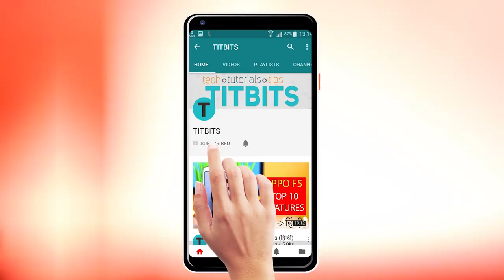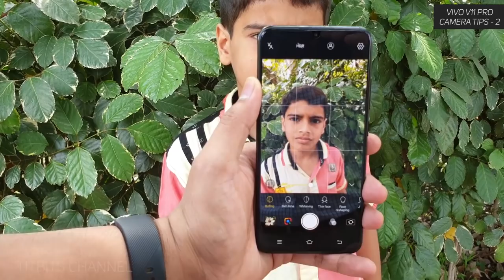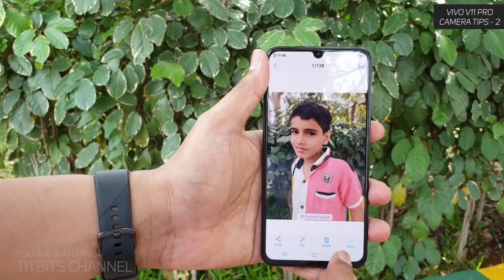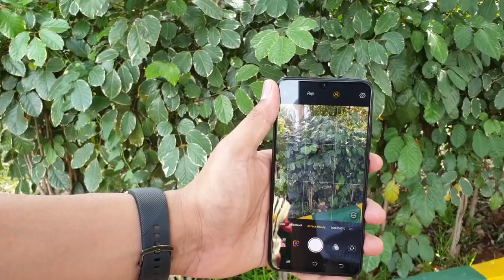Mobile Portrait Photography Tips in Hindi (हिन्दी) Ft. Vivo V11 PRO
कैसे हो आप सभी ? इस वीडियो में Vivo V11 Pro के कैमरा सेटिंग्स, टिप्स एंड ट्रिक्स बताया हूँ । In this video I will share you tips to capture nice portrait shots using a smartphone.
इस वीडियो में मैंने पोर्ट्रेट फोटो कैसे अपने कोई भी स्मार्टफोन से क्लिक कर सकते है ये बताया है । वीडियो को एन्ड तक देखना न भूले ।
In this video I will share you important tips on how to take professional looking portrait photos from your mobile phone camera.
In this video I have used Vivo V11 Pro.
Vivo V11 pro has 12MP f1.8 camera with 5MP f2.4 depth sensor and it takes awesome sharp and detail images when captured properly.
In this video I will show you how you can use the Portrait Bokeh and take creative images for any objects.

PC Build guide videos dekhne ke liye click kare :
PC Build Guide #2 - Selecting a PC Cabinet/Case.